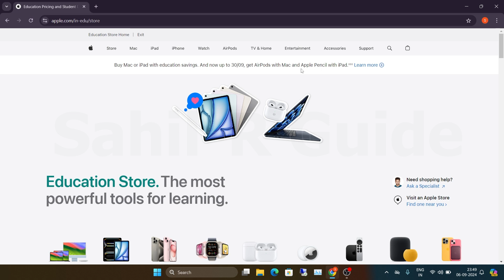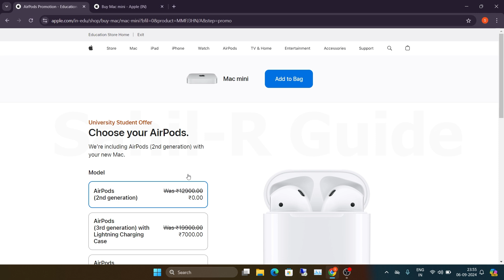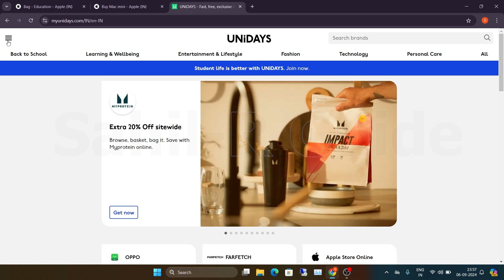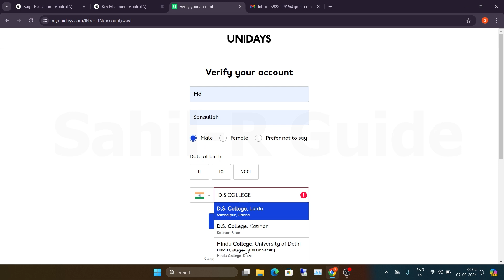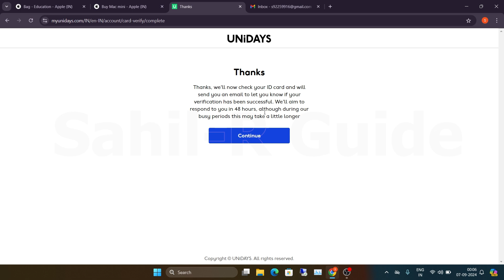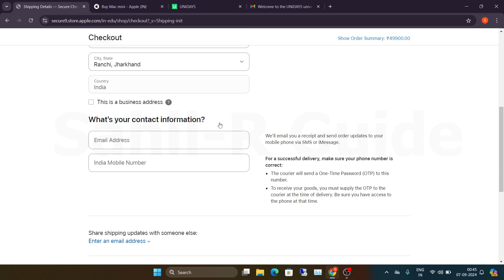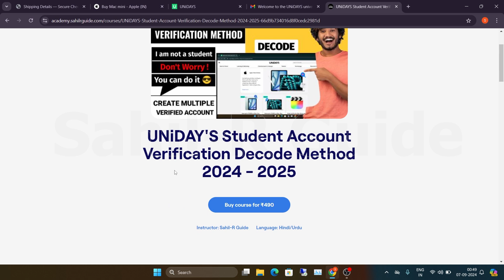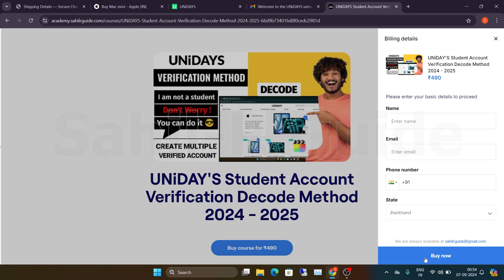Verify UNiDAYS Account Complete Process 2024 to 2025 | How to Claim Apple Education Discount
Know in this video : Verify UNiDAYS Account Complete Process 2024 to 2025 | How to Claim Apple Education Discount | Unidays Student Verification In India | Verify UniDays Account Without Edu Mail | Unidays Apple Student Discount

In this video, I’ll walk you through the complete process of verifying your UNiDAYS account in 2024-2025 and show you how to claim the exclusive Apple Education Discount. Whether you're a student or educator, this step-by-step guide will help you unlock discounts on Apple products, including Macs, iPads, and more!